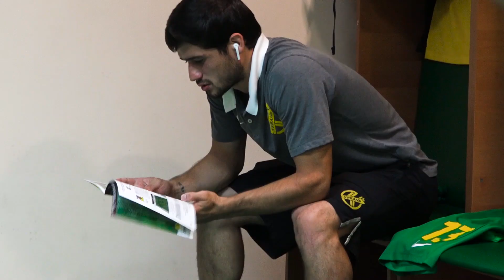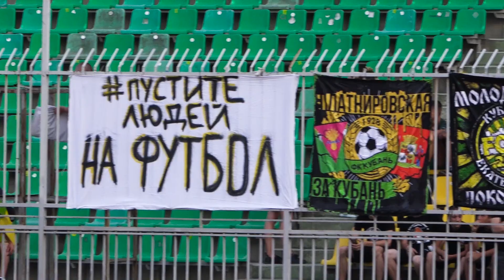Олимп-ФНЛ | 3 тур | Сюжет о матче «Кубань» - «Велес» (0:2)